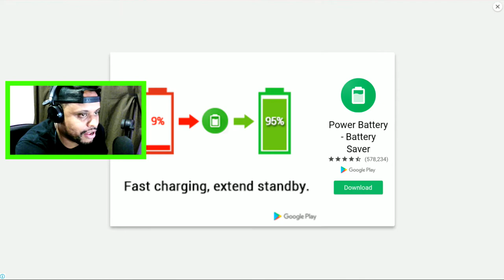HEAVY BUS SIMULATOR PC - VIAGEM PARA RIBEIRÃO PRETO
Jogo Heavy Bus Simulator emulando no PC !

MINHAS CONFIGURAÇÕES:

* HD 500G
* 2 Memórias Kingston HyperX FURY 8GB 1866Mhz
* XBOX ONE